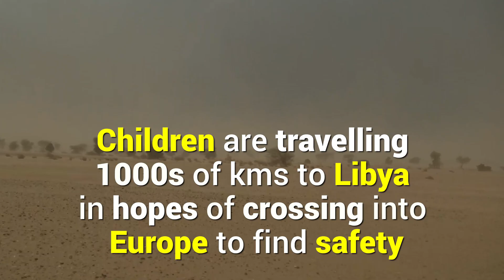Life in a detention centre in Libya: Jon’s story | UNICEF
Jon, 15, has been in a detention centre in Libya for 7 months after undertaking one of the deadliest journeys in the world to escape the violence in Nigeria. Recent data in a 2016 UNICEF survey of women and child migrants in Libya reveals the appalling level of abuse along the migration route. Those that are caught along the route, from Nigeria to Lybia then Italy, are often detained. While trapped in these detention centres in Libya, women and children have reported harsh and overcrowded conditions, including lack of nutritious food and adequate shelter.

The world must commit to end the detention of refugee and migrant children. Children are children - no matter where they come from. Stand with ChildrenUprooted